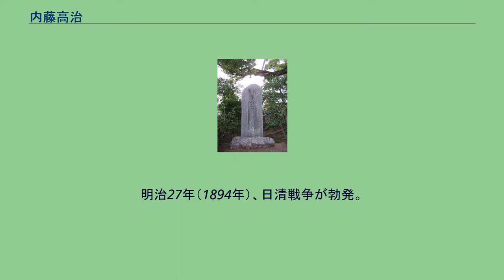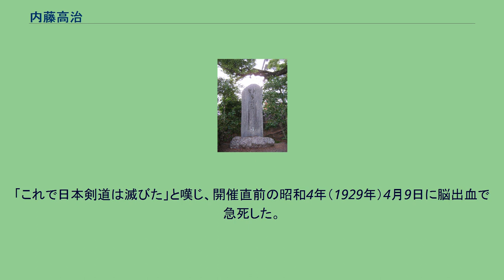内藤高治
後列中央内藤高治。
1912年（大正元年） 剣聖内藤高治先生顕彰碑（京都市左京区、武道センター内） 内藤 高治（ないとう たかはる、文久2年10月25日（1862年12月16日） - 昭和4年（1929年）4月9日）は、日本の剣道家。
流派は北辰一刀流。
称号は大日本武徳会剣道範士。
武道専門学校教授。
高野佐三郎と共に剣道界に大きな影響力を持ち、「西の内藤、東の高野」と言われていた。
水戸藩藩士・市毛家の六男として水戸に生まれる。
父は水戸藩弓術師範・市毛高矩、母は北辰一刀流剣術師範・渡辺清左衛門の娘という武芸の家柄であった。
幕末の水戸藩は天狗党の乱などの内乱が起こり、高治は混乱の中で幼少期を過ごした。
明治2年（1869年）から漢籍、水練、剣術を学ぶ。
12歳で北辰一刀流剣術師範小澤寅吉の東武館道場に入門し、門奈正と親交を持った。
20歳とのとき、親戚の内藤家の養子となった。
明治16年（1883年）4月に上京し、下谷車坂の榊原鍵吉道場を中心に1年間修行する。
翌年から日本各地への回国修行を開始し、山籠もりするなど苦行を積んだ。
東京へ戻ると警視庁撃剣世話掛の川崎善三郎、高野佐三郎らに試合を挑み、連勝した。
明治21年（1888年）5月9日、自身も警視庁に一等巡査として任官し、下江秀太郎の斡旋で東武館の同門である門奈正と同じ警察署に配属された。
この頃、内藤を頼って上京してきた甥の市毛谷に大相撲力士になることを勧め、反対する親族を説得して入門させた。
谷は常陸山谷右エ門の四股名で横綱まで昇進する。
明治27年（1894年）、日清戦争が勃発。
警視庁は居留民保護のため撃剣世話掛に朝鮮出張を命じ、内藤、門奈も朝鮮に赴いた。
内藤は神戸を出帆する際「かねてより思ひ込めにし武士（もののふ）の弓矢心を今日や晴らさん」と詠んだが、現地で急性肋膜炎を発症して帰国した。
明治30年（1897年）、大日本武徳会から精錬証を授与される。
警視庁勤務の傍ら牛込原町に道場「養真館」を開き、東京専門学校（現早稲田大学）の撃剣部師範を務めた。
明治32年（1899年）3月、京都に大日本武徳会の本部武徳殿が竣工。
武徳会は教授陣の強化をはかり、奥村左近太、三橋鑑一郎、内藤高治、佐々木正宜、小関教政の5名を指名した。
内藤は武徳会常議員楠正位からの「ミチノタメキタレ」という電報に魂をゆさぶられ、同年9月、東京に築いた地盤一切をなげうって大日本武徳会本部に奉職した。
武術教員養成所（のち武道専門学校に改称）の剣道主任教授を務め、後の剣道十段・持田盛二、斎村五郎などを育てた。
明治34年（1901年）5月、第6回武徳祭大演武会で高野佐三郎と対戦し、1対1で引き分けた。
審判を務めた三橋鑑一郎は、「あとにも先にも、あれ以上の試合は見たことがない」と、名勝負を後々まで述懐した。
明治44年（1911年）、大日本帝国剣道形制定の主査委員に任じられる。
剣道の競技化を嫌い、切り返しや掛かり稽古等基本を徹底して指導した。
このため昭和天覧試合の開催に強く反対したが、宮内省官僚の西園寺八郎から勅命であると言われ、やむなく従った。
「これで日本剣道は滅びた」と嘆じ、開催直前の昭和4年（1929年）4月9日に脳出血で急死した。